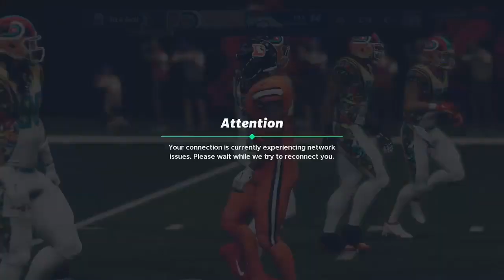Craziest Overtime You Will Ever See in Madden 21!!